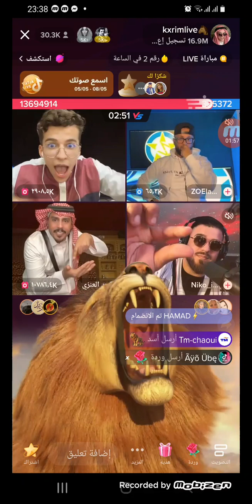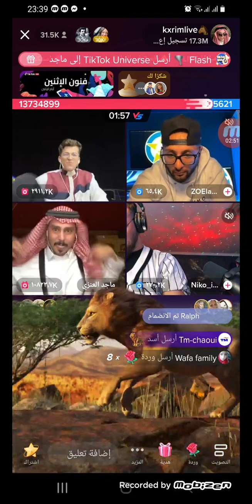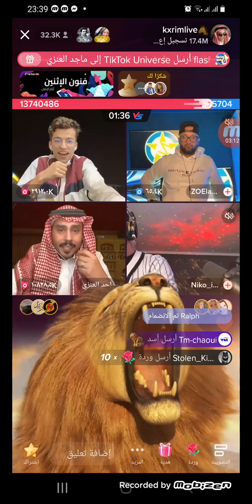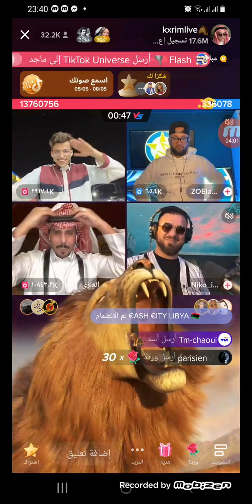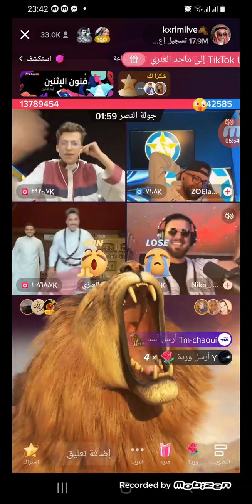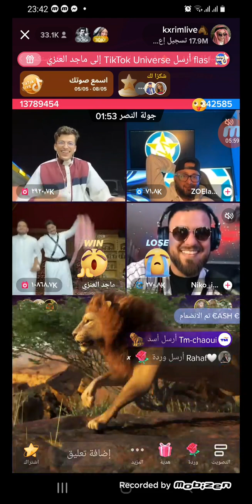جولة كريم وماجد العنيزي ضد الالمان 🇩🇪🇩🇪